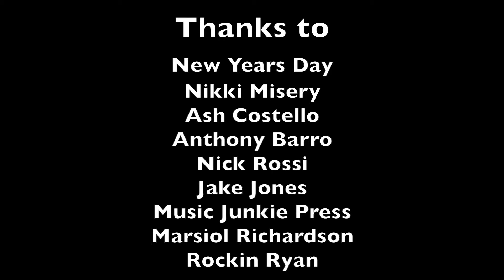New Years Day at Slims in SF 4/24/14